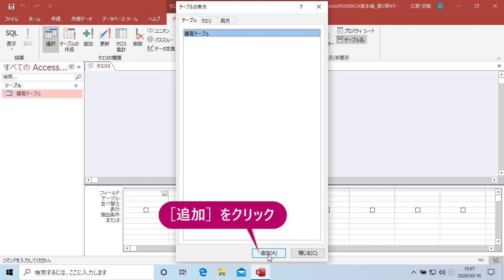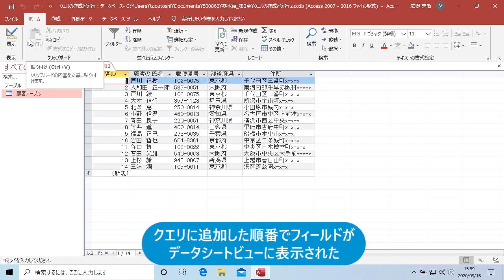テーブルから特定のフィールドを選択するには（Access 2019）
クエリを使えば、テーブルから特定のフィールドを抽出できます。このレッスンで解説する、見たいフィールドだけを抽出するクエリを「選択クエリ」といいます。